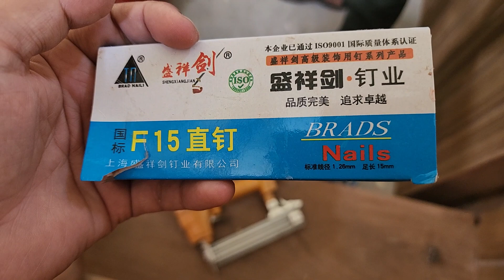How to Use Air Compressor Auto Nailer Machine ✅️ Neumatic Tools for Furniture work ↖️ Nailer machine